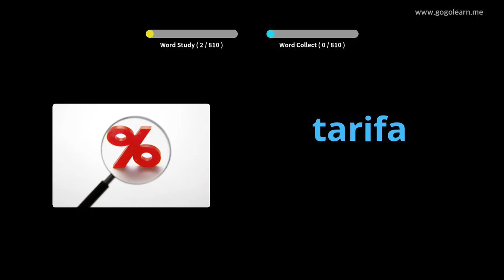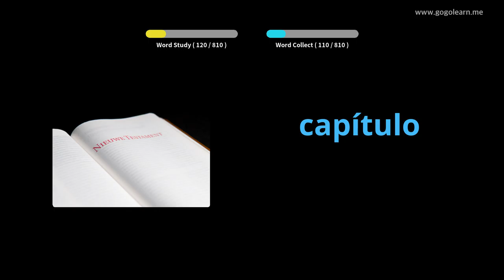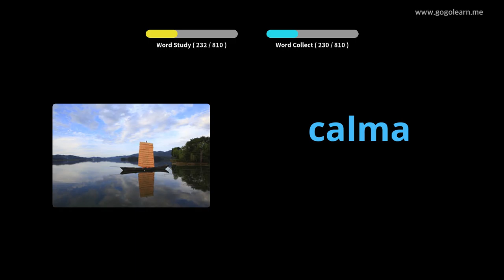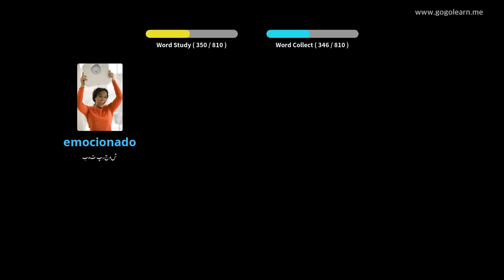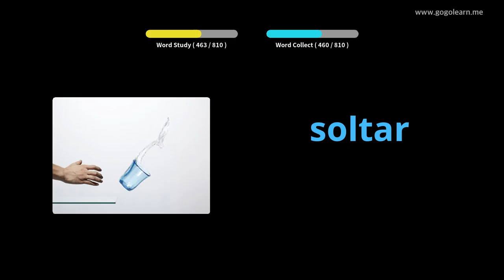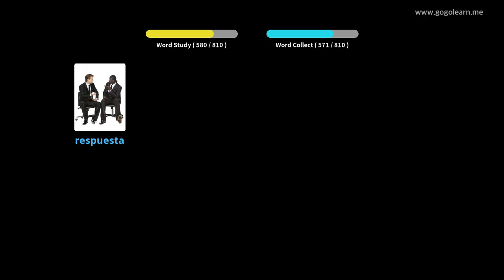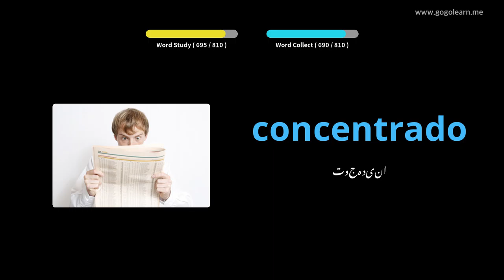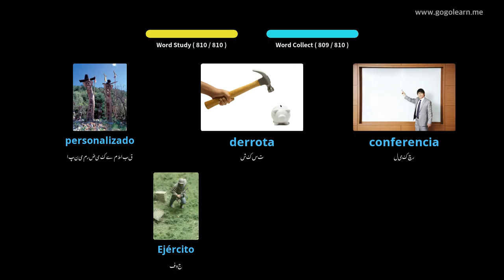ہسپانوی الفاظ مڈل اسکول |Golearn